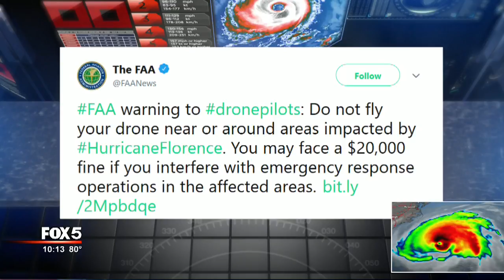Air traffic in The Carolinas